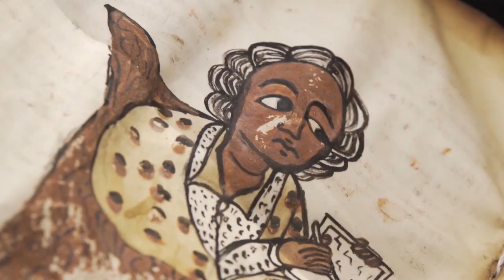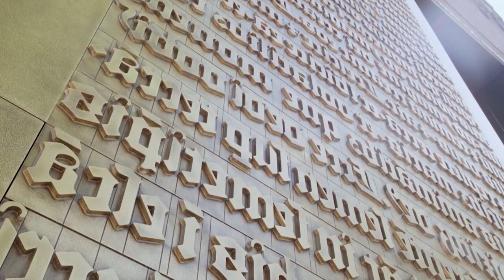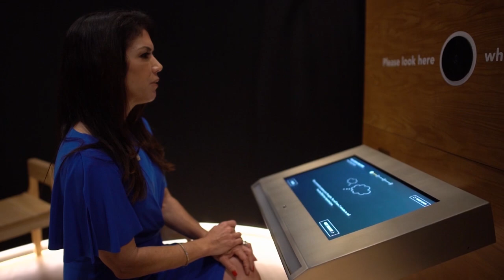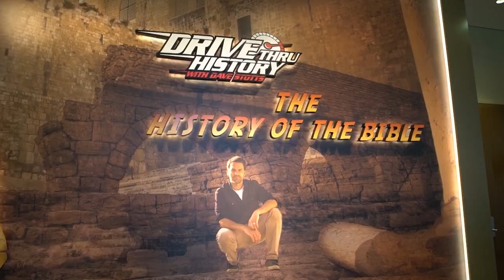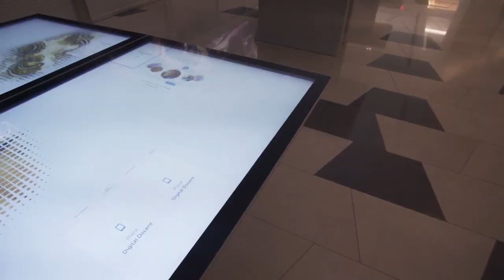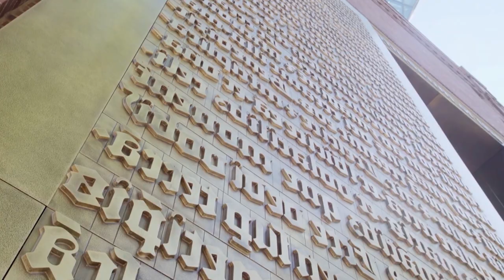Touring Museum of the Bible in Washington, D.C. | The Balancing Act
We're on location in Washington, D.C. at Museum of the Bible, one of the most technologically advanced and engaging museums in the world.

The state-of-the-art museum is an innovative, global, and educational institution with the purpose of inviting all people to engage with the Bible.

CEO Ken McKenzie gives The Balancing Act's Olga Villaverde a tour of the impressive, 430,000-square-foot facility, which is located three blocks from the United States Capitol.

Showcasing rare and fascinating artifacts spanning 3,500 years of history, the museum offers visitors an immersive and personalized experience with the Bible, and its ongoing impact on the world around us.

Museum of the Bible does not promote any religion. It’s all about the Bible: the best-selling, most debated, most influential book of all time.